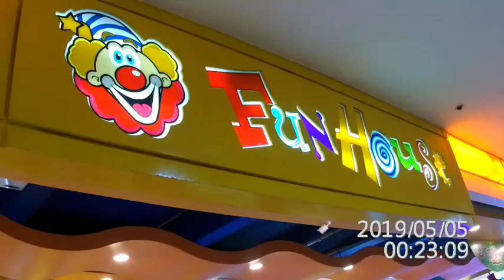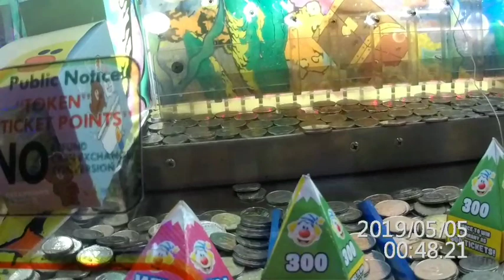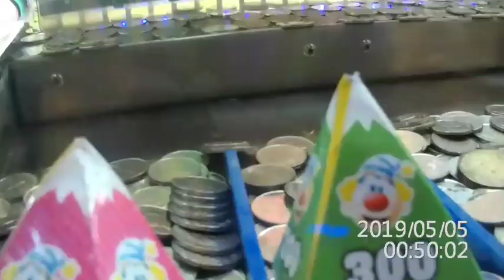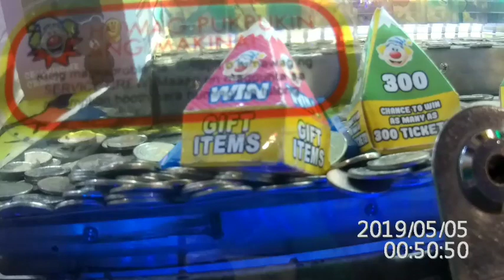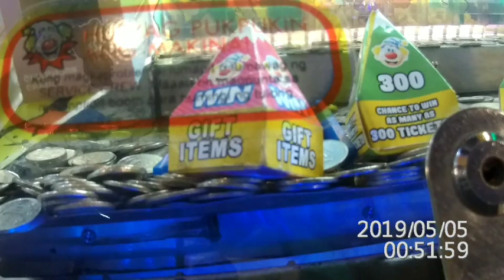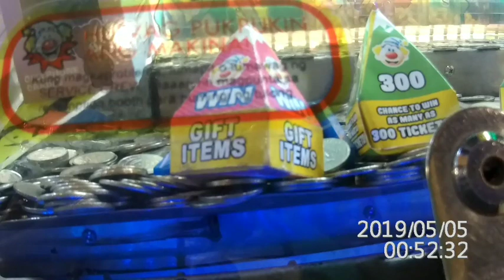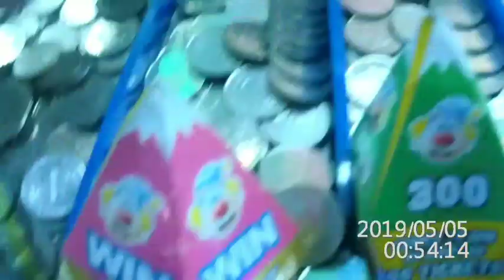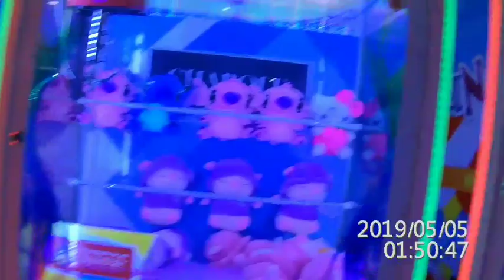FAMILY DAY | FUN HOUSE ARCADE | NAKA KUHA KAMI NANG MONKEY